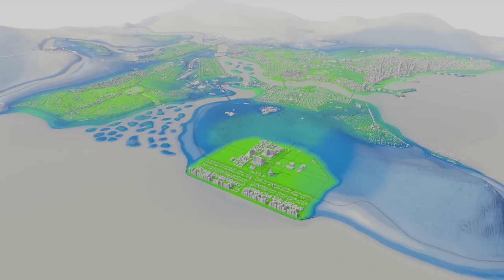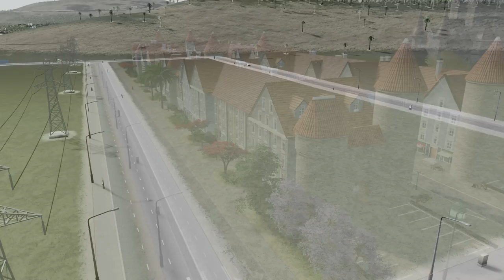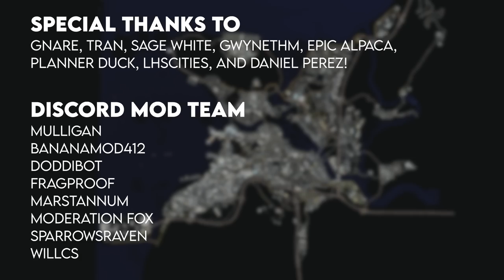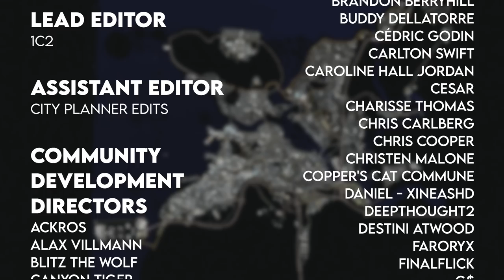THIS is the Secret to Create Stunning Casinos in Cities Skylines! | Verde Beach 124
Las Verdes has quickly become one of the most valuable neighborhoods in Verde County and tourism is BOOMING!  With increased prosperity comes increased interest from casino operators.  And these operators work together to quietly purchase land and present a unified set of plans to the town board.  Though public opposition is fierce, the casinos are approved quickly because of how impressed elected officials were by the promises made by the casino operators.  In today’s episode, we’ll work to build these casinos, starting with the most basic and working our way up to the most complicated of the campuses.  And by the end, the community will be more interesting and eccentric than it was at the start of the episode.  Enjoy!

MY MUSIC

MY GEAR

CHAPTERS
Introduction - 0:00
The Plan - 1:57
Casino 1 - 2:25
Casino 2 - 8:35
Casino 3 - 12:07
Casino 4 - 19:23
Casino 5 - 24:30
City Tour - 32:45
Final Thoughts - 34:36